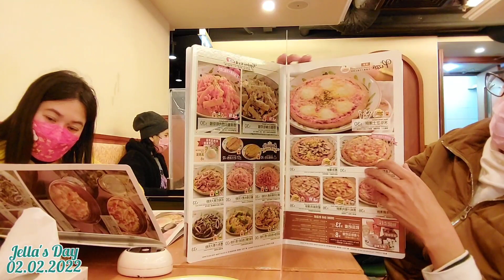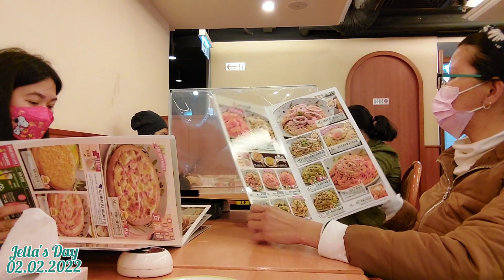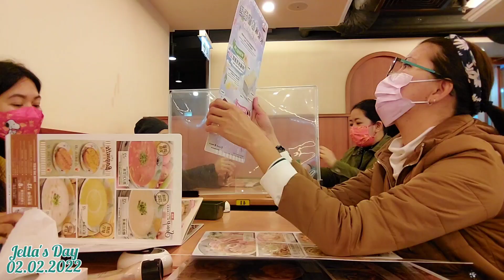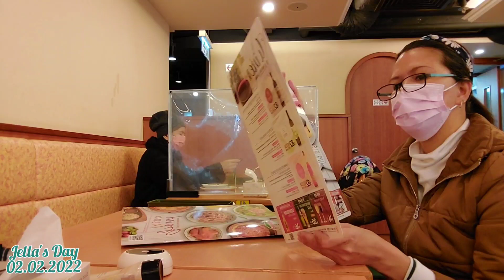part 2 | lunch out with friends